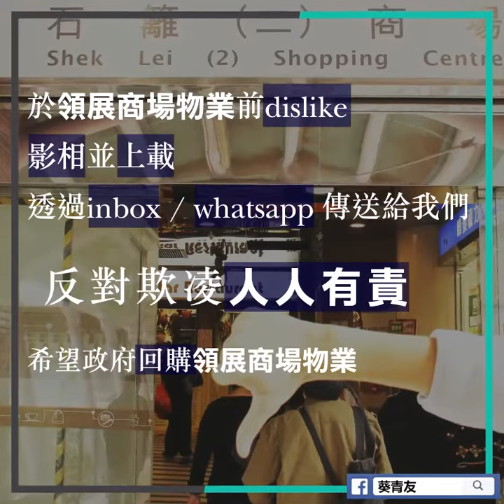【街訪】領展，欺凌難生活@葵青 - 葵青友 - D18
領展自詡為「亞洲地區最大型房地產投資信託基金」，翻新、加租、變賣得心應手，然而與市民最息息相關的物業管理能力卻飽受質疑。如今要標售石籬商場1、2期，聽聽葵青街坊有何感想與擔憂？